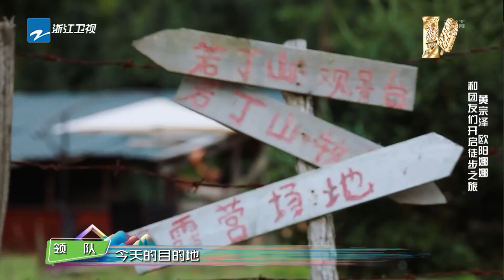hot：欧阳娜娜为何不敢穿比基尼？朱正廷宰猪怪力爆发斩崩刀《各位游客请注意》 花絮 EP4 20190831 [浙江卫视官方HD]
8/3号起 每周六精彩上线！

《各位游客请注意》是浙江卫视推出的全国首档陌生社交心理学旅行观察真人秀，让大脑和心灵来一场刺激的旅行吧~嘉宾阵容有陈学冬、欧阳娜娜、黄宗泽、张雨绮、钟楚曦、